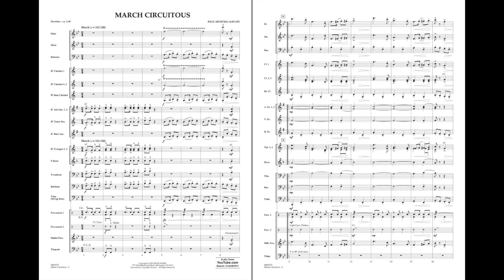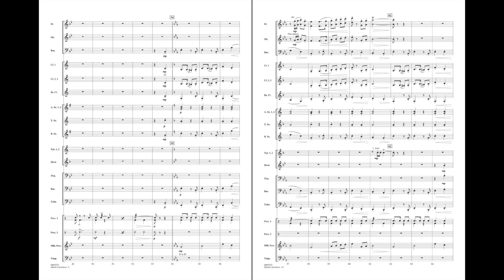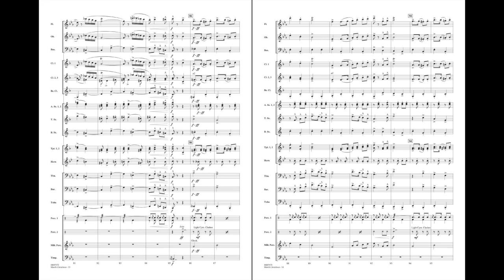March Circuitous by Paul Murtha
Here is a creative take on the traditional march form. As the title implies, March Circuitous takes some inventive twists and turns along the way, providing a distinctive and rewarding march for young players.
HL04007671
HL04007672